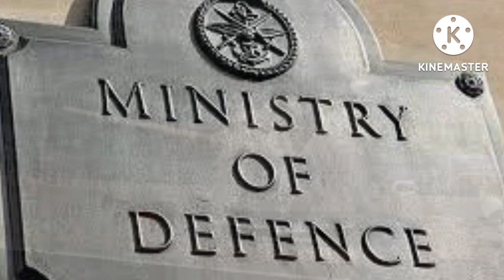எல்லையில் பாதுகாப்பை அதிகரிக்கும் இந்தியா | இறக்குமதியை தடை செய்த இந்தியா | INDIA | RUSSIA | KR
எல்லையில் பாதுகாப்பை அதிகரிக்கும் இந்தியா

இறக்குமதியை தடை செய்த இந்தியா